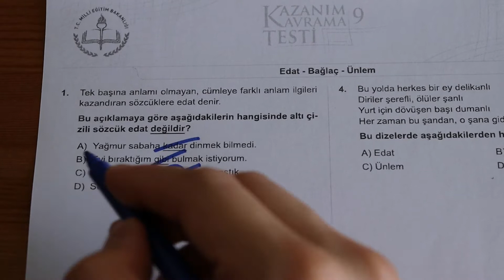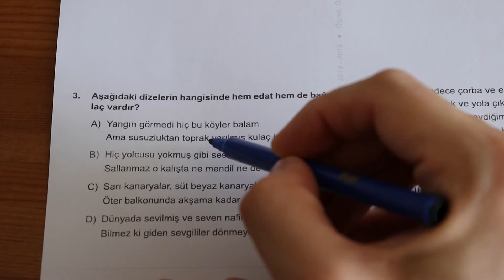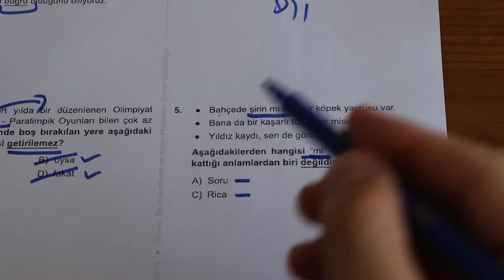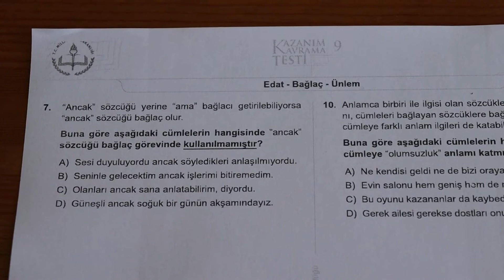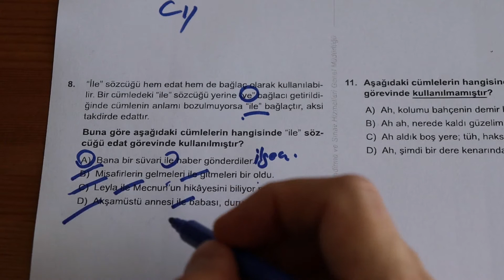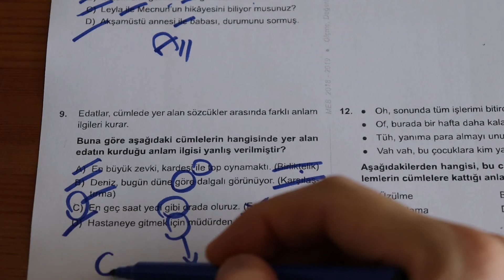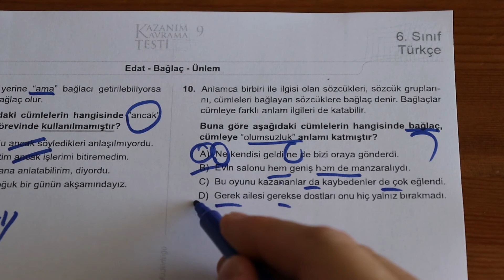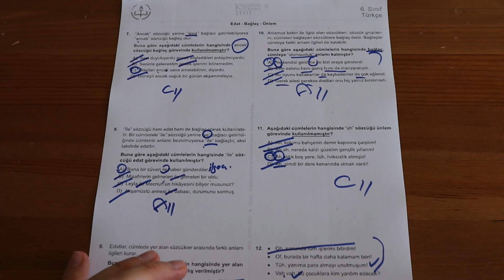6. SINIF TÜRKÇE KAZANIM KAVRAMA TESTİ-9 EDAT BAĞLAÇ ÜNLEM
⭐🍬💯🕑💭📖⭐Aşağıdaki linkten siz de indirip bu videoda çözümleri verilen testi inceleyebilirsiniz:⭐🍬💯🕑💭📖⭐